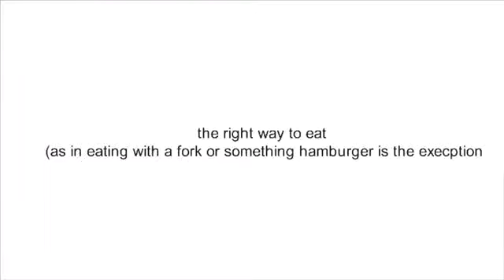Wanders BIG friend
Baymax is his friend